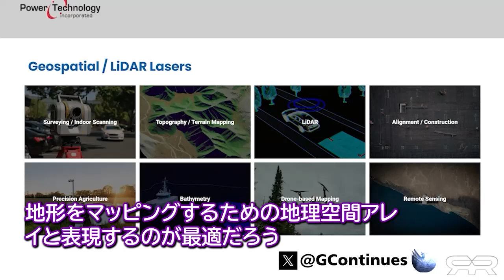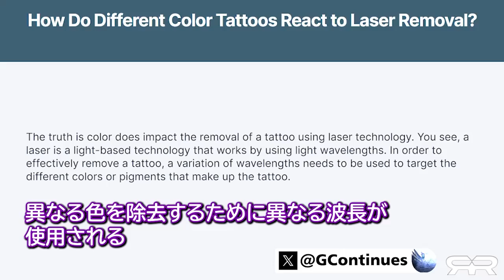🟥ブルーの周波数は6.66【DEW】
DIRECT ENERGY WEAPONS【DEW】

指向性エネルギー兵器（DEW、directed-energy weaponの略称）は、砲弾、ロケット弾、ミサイルなどの飛翔体によらず、兵器操作者が意図した目標に対し指向性のエネルギーを直接に照射攻撃を行い、目標を破壊したり、無力化させる兵器である。目標物は対物用も対人用もある。実戦への投入は、非致死性の治安兵器へ一部投入された程度で、大部分は未だ研究開発段階である。アクティブ防護システムの一環としても開発が進められる。

ハワイマウイ島火災
能登半島大地震火災